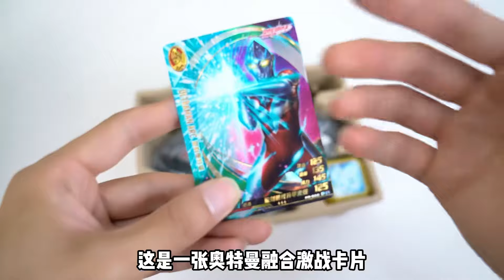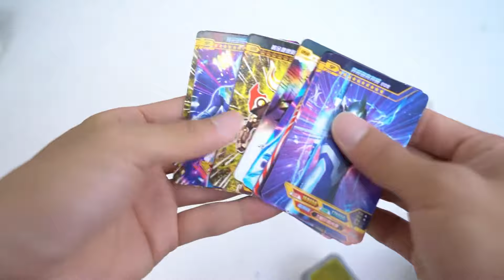真假亚刻奥特曼变身器，20元VS200元，亚刻魔方有哪些不同